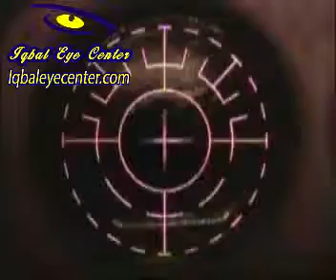Femtosecond Custom LASIK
Femtosecond Custom LASIK is performed by flap creation in one eye using Abbot Femtosecond laser followed by custom ablation of the stormal bed with Visix excimer laser.